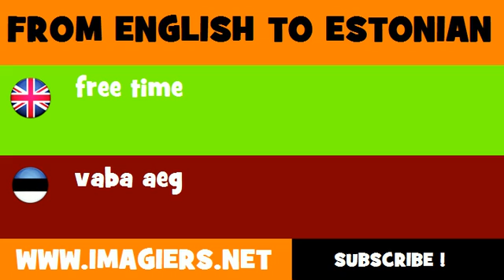ESTONIAN TO ENGLISH = vaba aeg